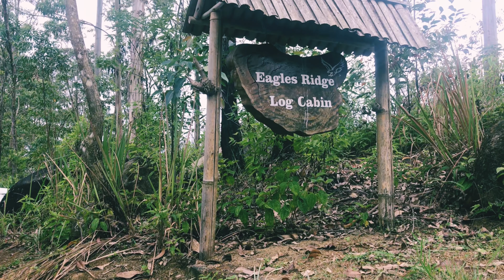How to find this Secret cabana hidden in a beautiful tea garden in the mountains#you must visit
Lethenty Hatton Nuwara- Eliya
Eagles Ridge Log Cabbin